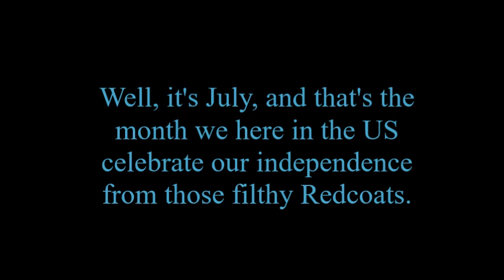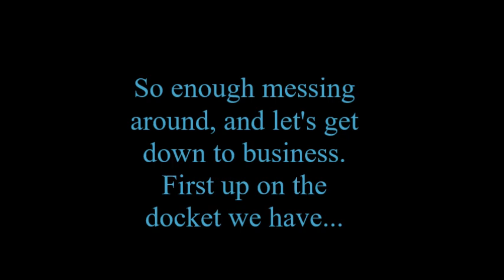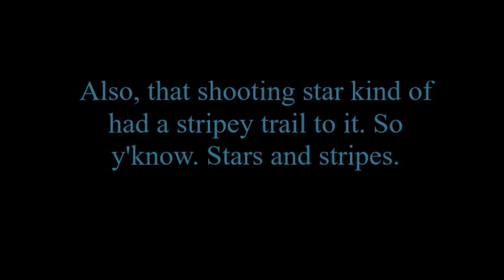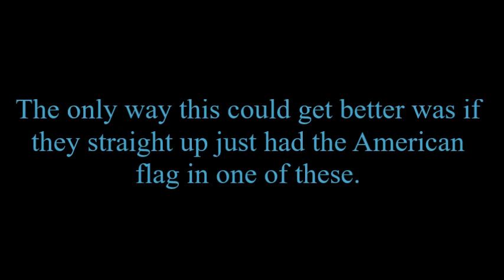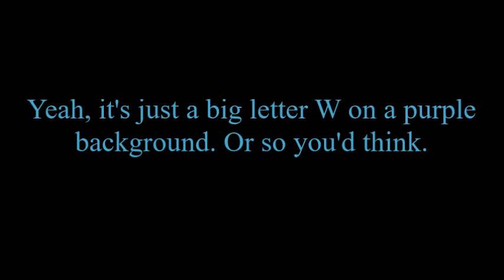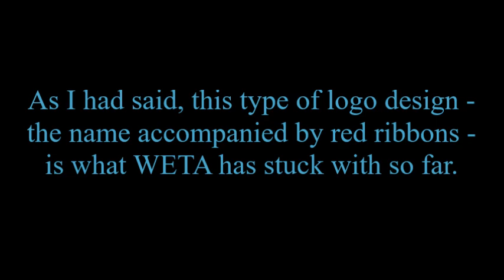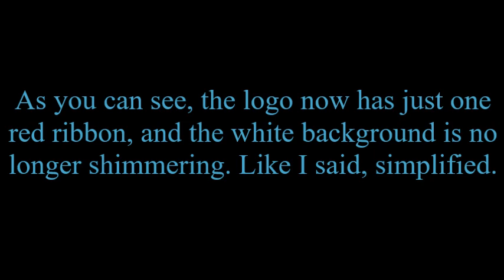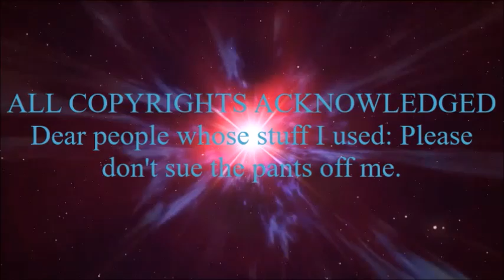Logo Evolution: WETA (1961-present)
To celebrate Independence Day, I thought we'd take a look at the public broadcasting station located right in the nation's capital. Happy 'Murica Day to all, and to all a good firework-filled night!